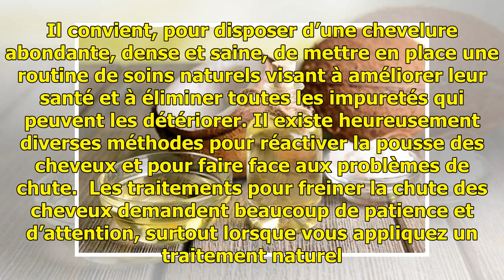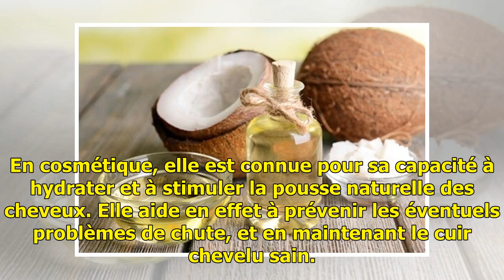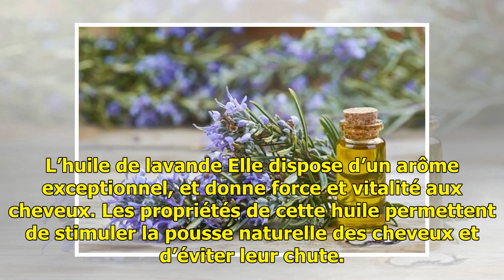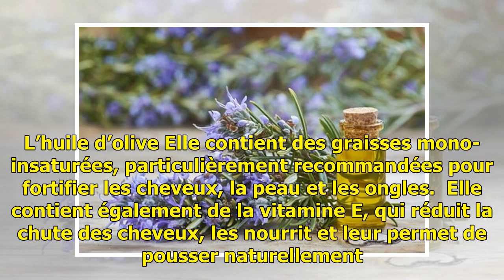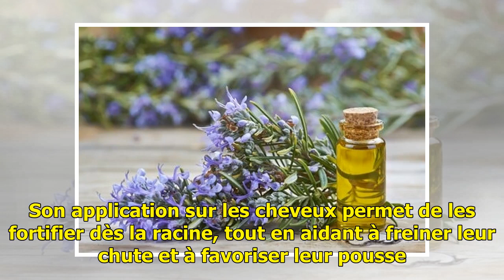Des huiles naturelles pour réactiver la pousse des cheveux — Améliore ta Santé